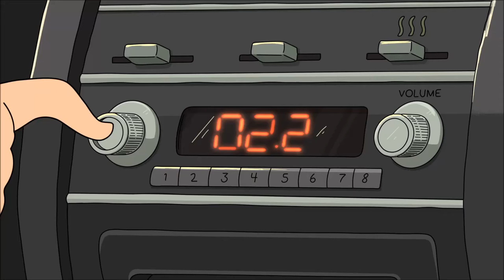Rick and Morty - Human Music.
Boop doop. Boop doop.